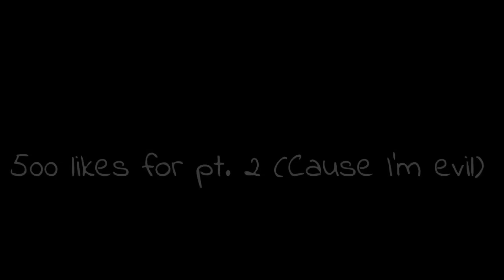The Potions Project | A Drarry love story | GLMM | 7k special 💖 | Part 1/?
I premade this a couple days ago and decided to publish it when I reach 7k (I reached it two minutes ago 😂)

Thank you so much! I never thought I’d get even 1k let alone 7k subs 🥺💖

I’m gonna cry I love you guys so much 😭💚❤️